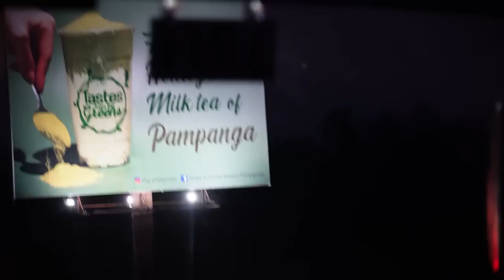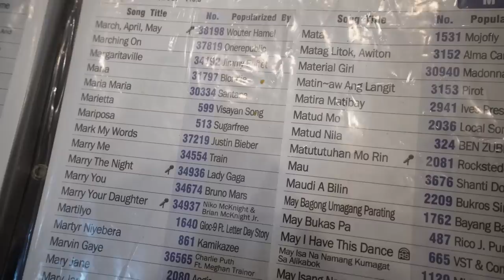We Got Invited to a Surprise Party in the Philippines!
As soon as we arrived in Manila, we were invited to a surprise party in Pampanga, Philippines! We should have known we would immediately be invited to a family event when we first arrived to the Philippines, because Filipino hospitality is unmatched! This is Nicole's first time going to a Filipino party in the Philippines, and we were so excited to experience a true Filipino party complete with karaoke and amazing Filipino food!

We were invited to this party on our first day in the Philippines; before we even had the chance to explore Manila! Getting to the party was a bit of a journey though. To get there, we had to take the Manila metro a few stops before getting on a local bus to Pampanga, Philippines. Pampanga is North of Manila, and is where some of our family lives in the Philippines. After getting off the local bus, we were picked up by my cousin and brought to the party house to meet more of the family!

One of the best parts about Filipino parties is the food! Pampanga is famous for its sisig, which is a traditional Filipino dish made from lots of different parts of a pig's head. The ears, nose, cheeks, tongue, etc. all get cut up, cooked, and seasoned perfectly before being served at parties just like this one. Nicole tried sisig for the first time at this party, and you'll have to watch the video to see what she thought of eating Pampanga's famous sisig!

If you have heard anything at all about traveling to the Philippines, it probably has to do with karaoke. Filipinos are famous for their love of singing (fun fact: I sang to Nicole at our wedding in front of 150 people), and no proper Filipino party is complete without a karaoke machine being brought out. To truly become part of the family, Nicole knew she would have to sing a few songs, and she made me so proud when she confidently took the mic and became an honorary Filipina.

== Chapters ==
0:00 A surprise party for Mico's cousin's wife's brother's surprise 30th birthday
1:46 Taking the Manila metro!
4:12 Taking a local bus from Manila to Pampanga
7:46 Meeting Mico's Filipino family for the first time!
9:05 Surprise!!
9:43 Trying sisig for the first time
10:38 Time for karaoke